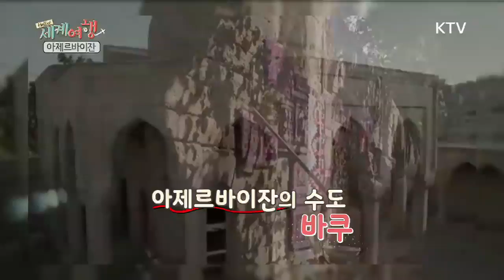카스피 해가 품은 불의 나라, 아제르바이잔!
자연의 보고. 카스피가 접해있는 풍요의 땅, 아제르바이잔!
 이곳에서 가장 먼저 찾은 곳은 아제르바이잔의 수도, 바쿠.
 중세 시대부터 교역의 도시로 성장한 이곳은 골목과 옛 건축물이
 미로처럼 얽혀있는 옛 시가지가 있는데, 과거로의 시간여행을 떠날 수 있다.
 수만 년 전, 인류의 흔적이 남아있는 고부스탄에서는
 옛 사람들의 생활이 그려진 암각화를 만날 수 있는데~
 4만년 전부터 바위에 새겨놓은 6천개 이상의 뛰어난 암각화들이 모여있다.
 불의 나라라 불리는 아제르바이잔, 수천년동안 꺼지지 않은 불꽃이 있다.
 뜨거운 진흙이 분출되는 고브스탄의 신비한 진흙화산!
 아제르바이잔의 아름다운 자연과 찬란한 문화를 만나러 떠나보자.